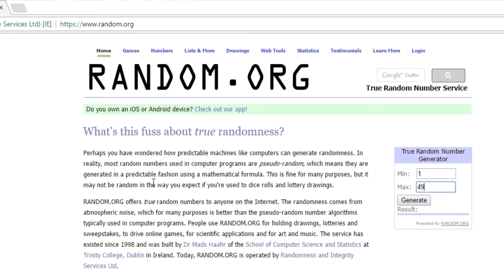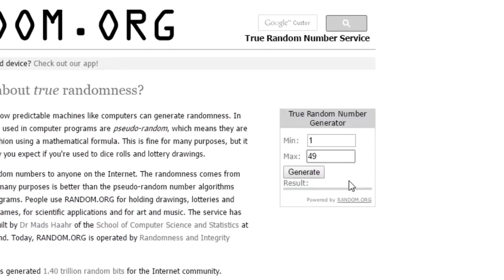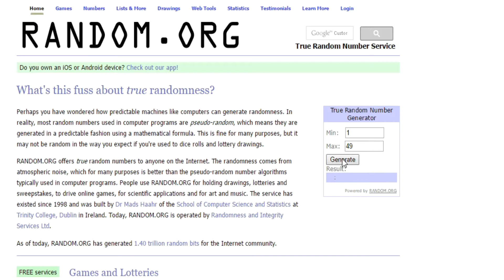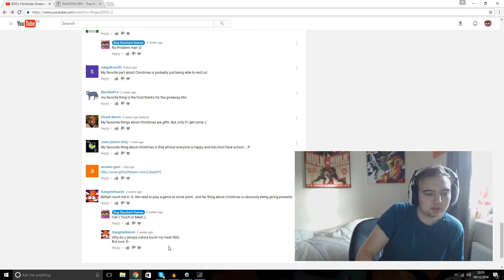Christmas Giveaway! WINNER VIDEO (£20 Steam, PSN, Xbox Gift Card, Gears Of War)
👍Can we shoot for '15' Cheeky likes? PEW FUCKIN' PEW!

▶️Buy Cheap Crackhead Games Here!

▶️Tweet NoScope and let them know we sent you! -

❤️‍If you enjoyed this video, and want to see more like this. Remember. You Suggest, We Play.

❤️‍Thanks Crackhead!❤️